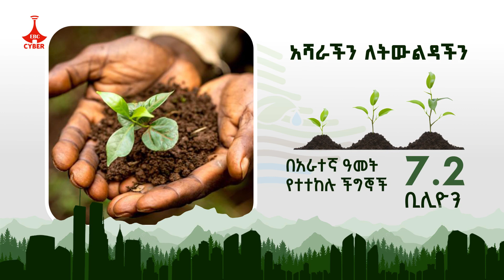የአረንጓዴ አሻራ መርሃ ግብር ስኬት Etv | Ethiopia | News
የአረንጓዴ አሻራ መርሃ ግብር ስኬት